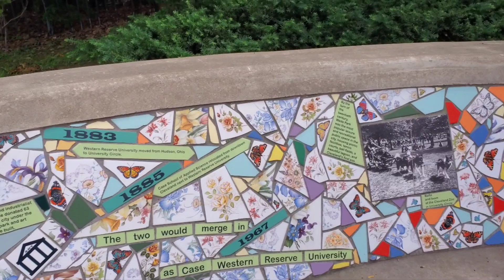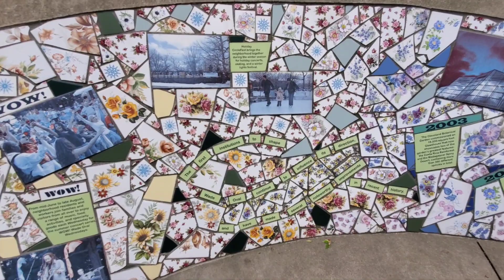Hanging out with Stephanie Tubs Jones in Cleveland Ohio